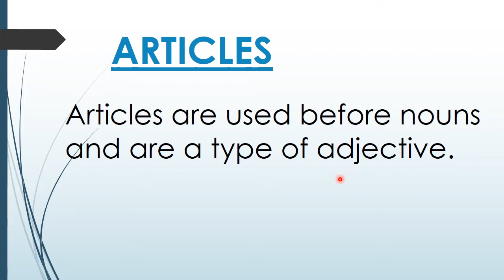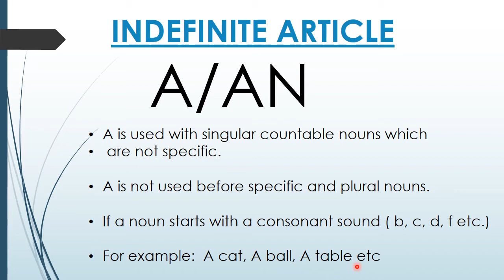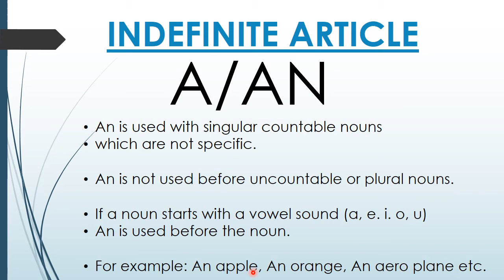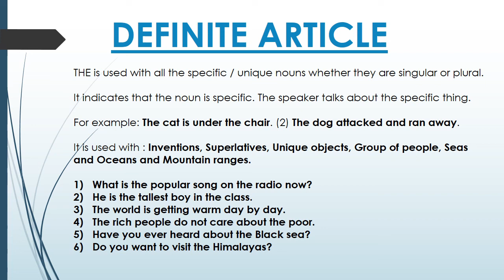What are Articles? (Urdu/Hindi Explanation)